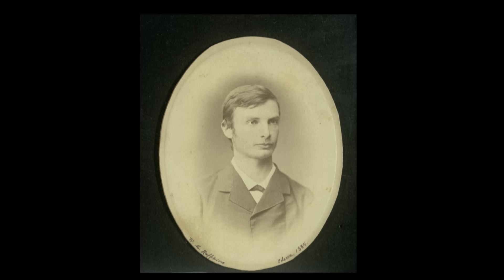Live! at the Library: An Evening with Simon Schama and Atul Gawande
Writer, surgeon, and public health leader Atul Gawande joins writer and public intellectual Simon Schama to discuss Schama’s latest book, “Foreign Bodies: Pandemics, Vaccines, and the Health of Nations.” The conversation will explore the complex and surprising history of pandemics in the 18th and 19th centuries—and its relevance to our current struggles with Covid-19 today.